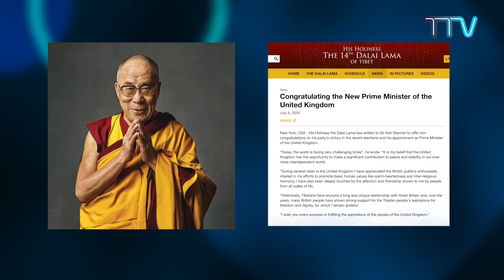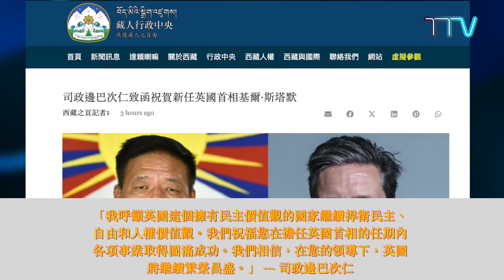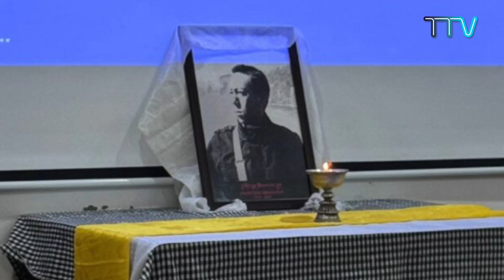《本週西藏》 第 396 期 2024 年 7 月 12 日 Tibet This Week: Chinese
歡迎收看藏人行政中央電視台《本週西藏》華語新聞節目，本節目旨在傳播西藏、達賴喇嘛尊者和藏人行政中央的最新消息。
Tibet This Week: Bulletin 396, July 12, 2024, is a Weekly news feature on Tibet, His Holiness the Dalai Lama, and Central Tibetan Administration.
本期新聞要點：
1. 達賴喇嘛尊者和藏人行政中央領導人致函祝賀英國新任首相；
2. 達賴喇嘛尊者在 89 歲華誕日通過視頻發表講話；
3. 世界各地的藏人和支持者隆重慶祝達賴喇嘛尊者 89 歲華誕；
4. 司政邊巴次仁對拉達克藏人社區進行訪問；
5. 教育部長塔蘭卓瑪在東京出席達賴喇嘛尊者 89 歲華誕慶典；
6. 安全部長嘉日卓瑪出席已故前政治犯嘉多·平措旺秋追悼會。